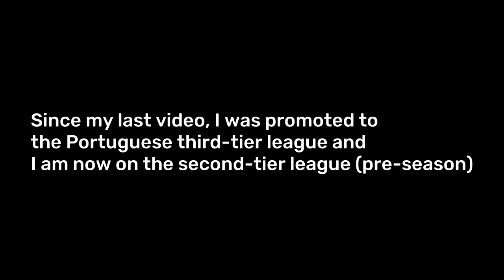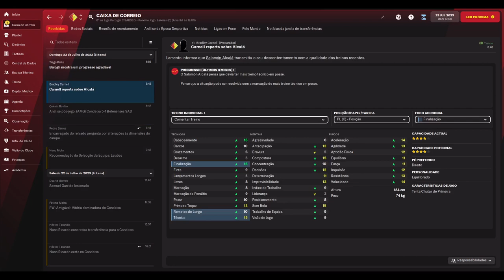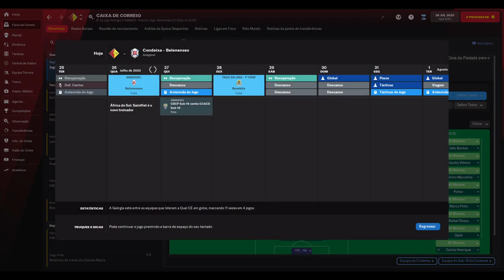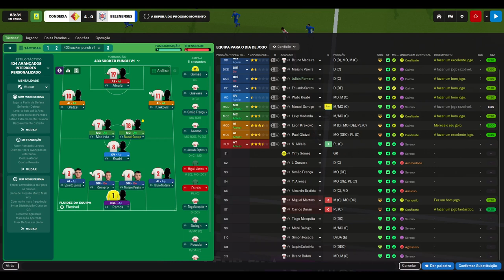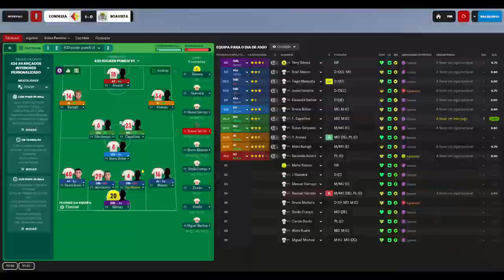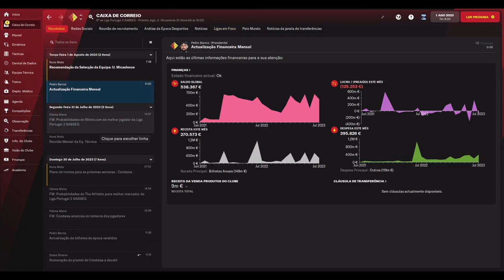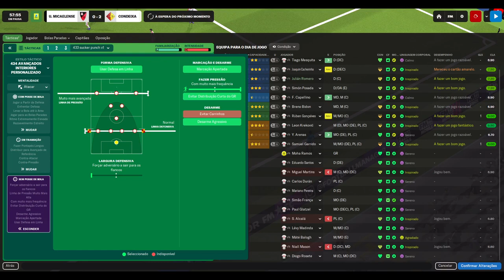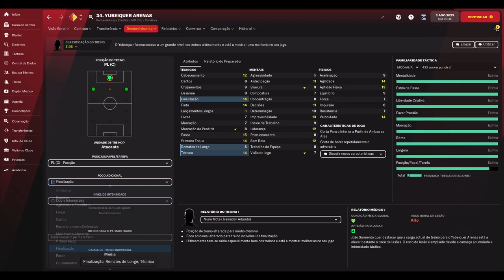Continuing my journeyman save, now in the Portuguese Second League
Since my last video I was promoted to the third-tier league and then to the second-tier league. I'm currently in the pre-season and was able to hire a few interesting Portuguese and Colombian players (for my team level, of course).

Last season, I reached the national cup semifinal, losing with an aggregated 8-4 against FC Porto. A pretty good result, in my opinion, considering their worst player was better than my best player.

This season, the objective is to get promoted to the first league and reach the national cup final, and also sell one or two of the top performant players so I can get money to get better ones. Hopefully, free players, like @ZealandonYT suggested for low reputation teams.